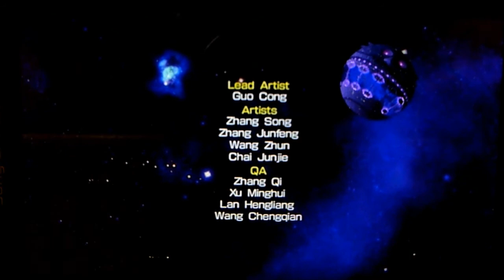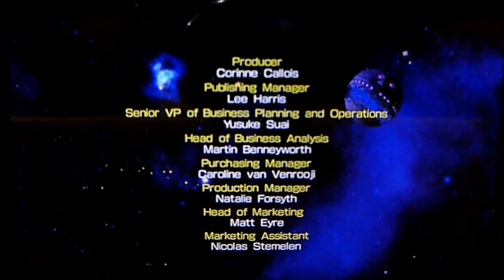Sonic The Hedgehog 4 Episode 2 - Death Egg mk.ll Zone PARTE 5 + Ending + Tradução ''How To Play''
GambiaHero Gamecube PS3FAT ArlessonSilva ConsertoDoInscrito ArliissonxD Quinta e Ultima Parte do DETONADO !!!
Death Egg Mk 2  e Batalha com Metal Sonic e Dr. Eggman  !!!
Sonic episode 2 THD ,
Minha Avaliação: Excelente Jogo !!
Espero que Curtam o video ...
e Pra Saber Mais , Clique No Link e Fique Por Dentro Da Historia !

Abraços e Até o proximo Video !!